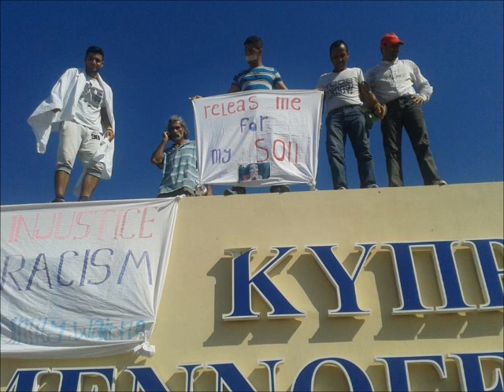Ενημέρωση Μενόγια- Αφήνουν τους κρατούμενους στα κελιά, δεν δίνουν φαί και νερό Stanford prison